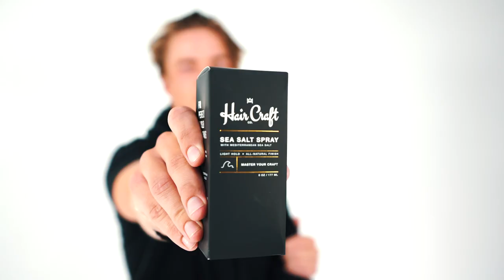Sea Salt Spray | Tutorial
Have you ever wondered how to make your hair look like you just spent a day on the beach? Here is a quick tutorial on how to get that casual, wavy look with sea salt spray. Watch this video for step by step instructions on how to give your hair some texture and hold with sea salt spray.